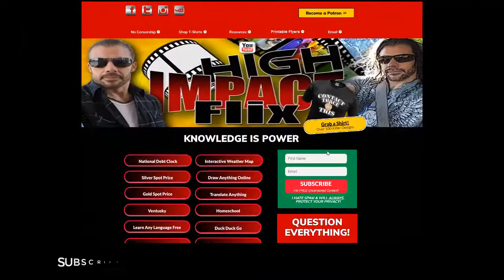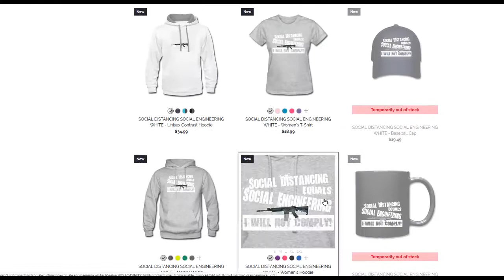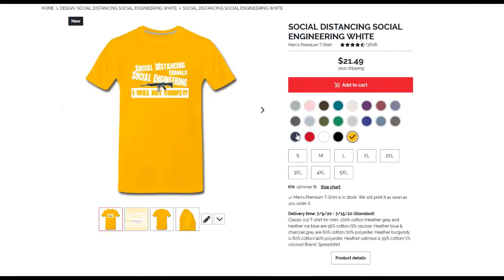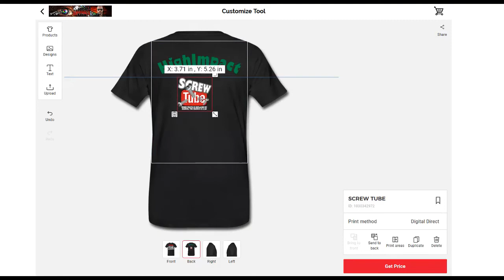Watch Australian Cops Force a Man into Locked Down With People Who Tested Positive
I am soooo livid that I want to SCREAM, and don't think for one minute we aren't NEXT!!!

The poor guy is suffocating after being in his home for 7 days and it's ALL BS because the other people in his building probably aren't even sick. The tests are BS and so is this illness they have made up and YOU GUYS are the ones who perpetuate this scam because you believe in it and BEG your evil government to control US!!!

I learned that they took all of the Aussie's guns away 2 years ago.